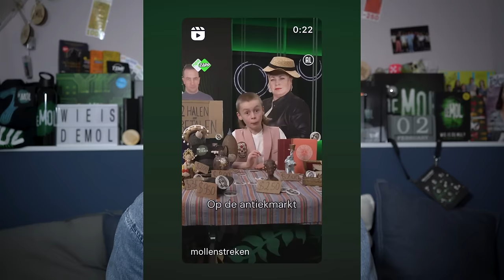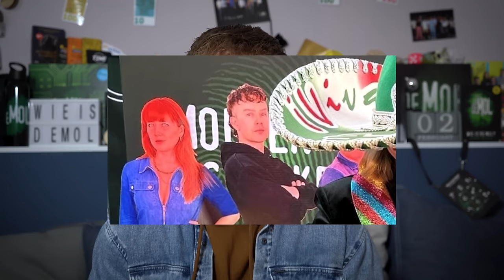CODES OP BOOT VERKLAPT MOL! | Wie Is De Mol? 2024 (Hints)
_In deze video: de Mol neemt revanche, de Mol is verdacht op Instagram, nieuws over het onbekende seizoen, en de winnaar van de Giveaway is…._

© TIM!